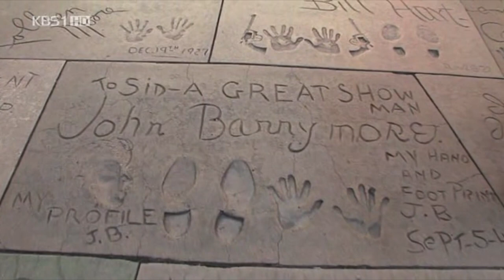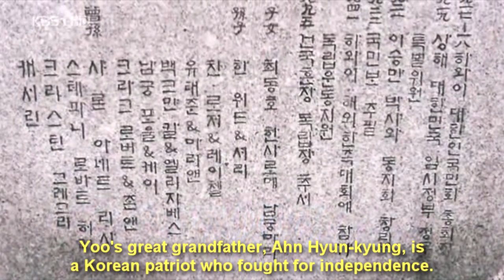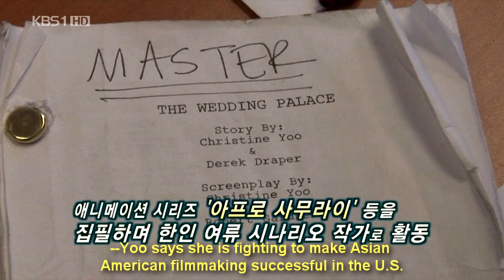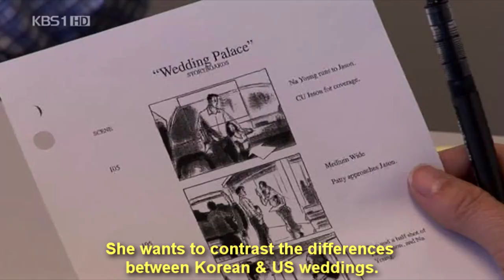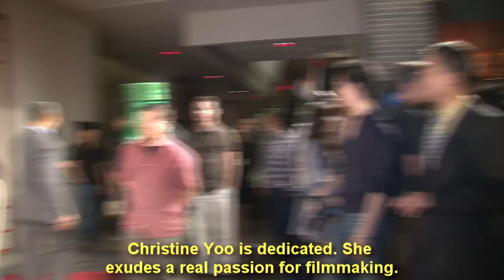Wedding Palace Behind The Scenes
AVAILABLE NOW ON DEMAND EVERYWHERE ACROSS NORTH AMERICA, LATIN AMERICA, EUROPE & AUSTRALIA.

Also available on most cable networks in U.S. & Canada, please check your local provider.

DVD on Amazon

Synopsis: Los Angeles advertising executive Jason (Brian Tee) discovers true love online. The only problem is the girl of his dreams, Na Young (Kang Hye-jung), lives 9000 miles away in Seoul, Korea. After weeks of  romantic video chats and dinner dates, Jason proposes to Na Young and the stage is set for the perfect wedding in LA. All goes as planned, that is, until Na Young shows up and Jason is alarmed to discover she is not quite the person she seemed to be online. His family is thrown into panic mode to find him a new bride-- and for good reason. They believe Na Young is further proof that Jason inherited the ancient family curse: If he isn't married by 30, which is only weeks away, he'll die. Will Jason overcome his family's fears and marry the girl of his dreams even if it means risking his own life?